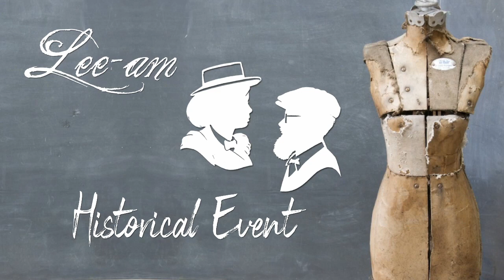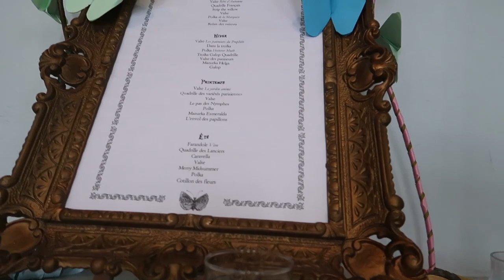The 4 Seasons in 1850 - 1880 | A Historical Ball In Hazebrouck, France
Came along to a historical ball in France,
learn to waltz, polka or dance a french quadrille.

Dance masters Julien and Marie-émilie from Affordanse hold their annual ball. this year the theme was the 4 seasons set in 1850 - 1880.

Where you can find the costume books we use for reference or patterns, favorite sewing tools and our vlogging gear.

Here you can find the costume books we use for reference or patterns, favorite sewing tools and our vlogging gear.

(We do not take costume commissions)